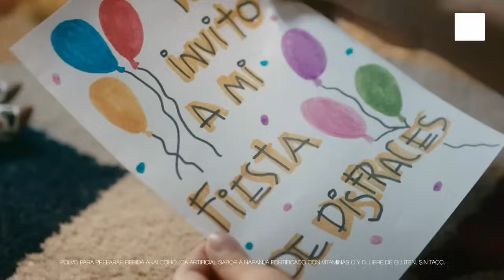Desaparición y misterio: lo buscan los vecinos en bote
Buscan a un chico de 17 años, se presume que el menor habría sido arrastrado por la corriente después de haber entrado a nadar junto a dos amigos en José León Suárez. Bomberos del lugar los están buscando con buzos y botes en la zona, donde se están realizando rastrillajes.